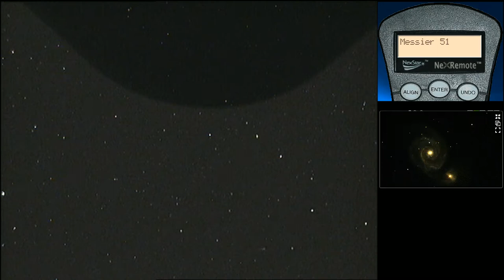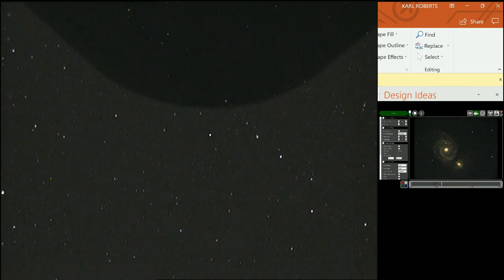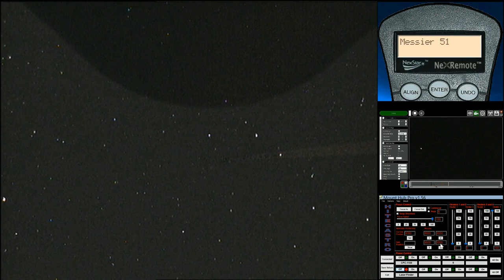Video Astronomy Live